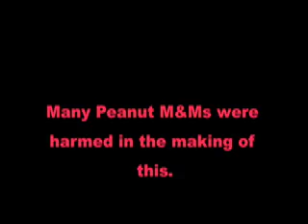AP Stats Project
AP Stats project made by Christina Paez, Michelle Loaisiga, and Erik Akune.

Hope you enjoy it, Ms. Pacheco!